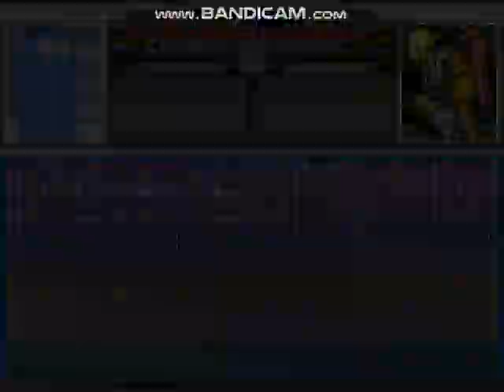MUGEN Request: Darwin & Bloo Vs Jesse & Lola Bunny